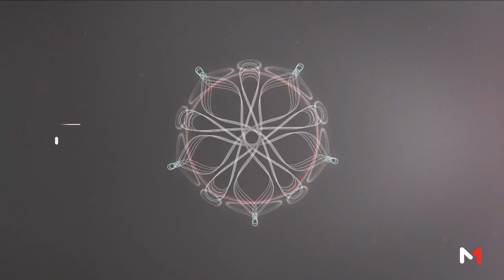Invité Culture: "Le Papillon", thriller de Hamid Basket